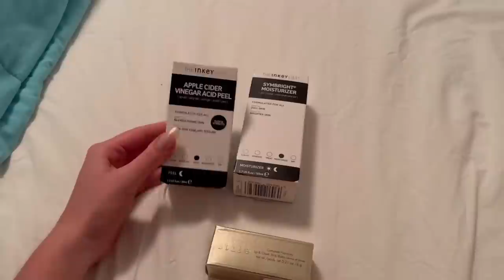dois dias comigo em Miami | sol, praia, comprinhas | viagem | vlog | eua | Marcella Timo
Mais um vídeozinho para vcs!! Vim para Miami visitar meu irmão e passar meu spring break, gravei um pouquinho de como está sendo a viagem. Teve praia, piscina, clube, comprinhas. Espero que vcs gostem do vlog. É isso lindezas, amo vcs!!! 💗🥰